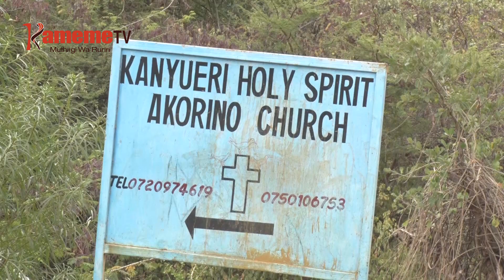Ndwiga ahuthagira ruui rwa Thuci guciarithia thitima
Aikari aingi Kanyueri mahuthagira ruui rwa Thuci gutaha maai ma kuhuthira micii-ini yao na angi kurima o hanini no kuri mundurume umwe mwena uyu ahuthagira ruui ruru guciarithania thitima iria ahuthagira gwake mucii o undu umwe kumuhe hinya wa thitima wa kuhura maai na mbombo iria ahuthagira hari urimi-ini wake.